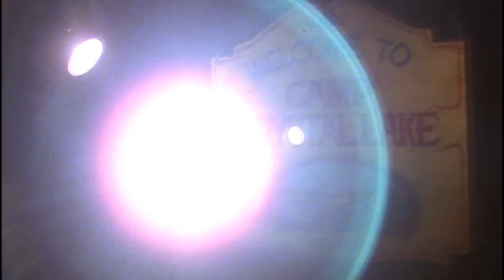(Official Trailer) Attack of the Killer Thong - 2022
The Official Trailer for "Attack of the Killer Thong"
Coming this Halloween 2022
A Film by
R.K. Bolt Studios
An Australian horror Comedy production made in the South of Adelaide, South Australia.
with a budget that would buy you a couple of Farmers Union Iced Coffees.
using local filming locations and the use of a green screen that will have you questioning what you wear!
So Grab your Popcorn and hold onto that seat,
Get Ready for this Halloweens HorCom Masterpiece "Attack of the Killer Thong"

Starring:
A top Foot Model (undisclosed Name)
and me Bolt Bucket!
Narration by @TIMYSTIC

Beware of what you Wear!